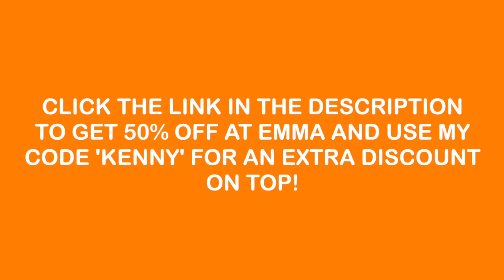HE MURDERED HIS BRIDE HOURS AFTER THEIR WEDDING!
for an additional discount on top of the 50% website discount
Thomas Nutt and Dawn Walker took a break to Skegness. When they returned things happened that no one could have comprehended. Join me in my latest true crime episode  where I delve into this recent case.

UPDATE ON EPISODE - I want to just do an edit on some info I have kindly received from Dawn's family. The date when Dawn's neighbour came over to help her after hearing screaming was 25th August 2020 and he got arrested a week later. Another note is that the report that Thomas Nutt returned money landed to a neighbour on the morning in question was not correct. Thomas was actually giving back a pair of earrings to the neighbour and not money.

Im very grateful that Dawn's family have been in touch and expressed how respectful I have been covering her case. This means a lot to me. The pain they have had to endure knows no bounds.